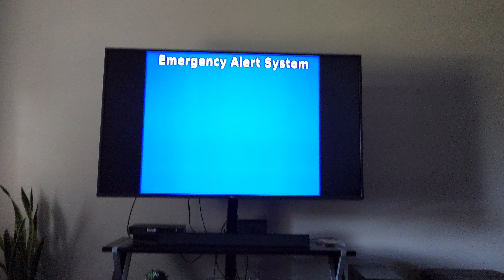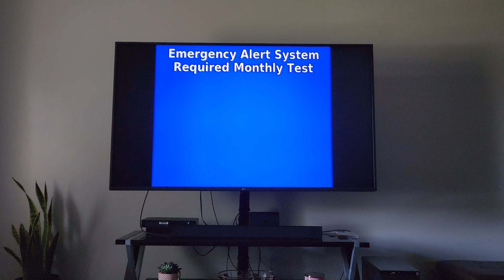Ohio EAS Required Monthly Test (RMT) - 7/12/2023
Here we see Mediacom's Emergency Alert System being activated for Ohio's monthly test. Even though this was taken in Indiana, the test still shows up for all of Mediacom's customers.